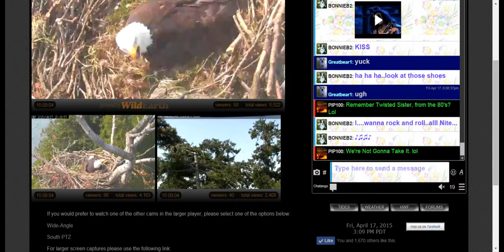Dad on Alert~